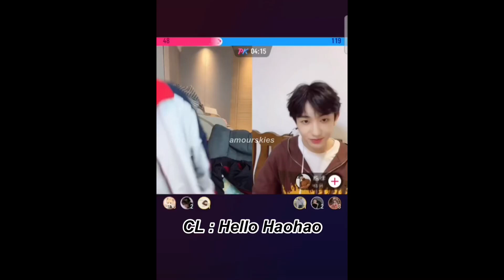[engsub/bl] chenlv flirts with haohao when nienie is not around || chinese gay couple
video cr to 11080821i

thank you — amourskies ☆